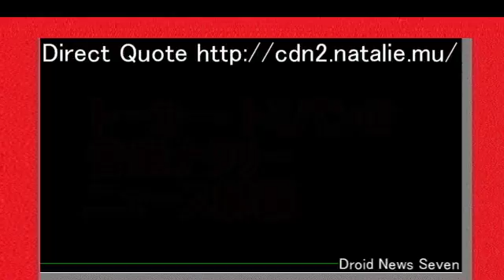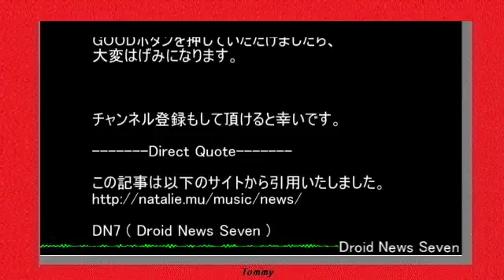!(DN7)ポルノグラフィティ、3万の光で“道”を照らした「横浜ロマンスポルノ」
トーカー・トミパンの音楽ナタリーニュース解説
" ポルノグラフィティ、3万の光で“道”を照らした「横浜ロマンスポルノ」 2016年9月12日 1:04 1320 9月3日と4日、ポルノグラフィティがライブ「横浜ロマンスポルノ'16 ～THE WAY～」を神奈川・横浜スタジアムで開催した。ここでは4日公演の模様をレポートする。 ポルノグラフィティが横浜スタジアムでライブを行うのは、2014年の「惑ワ不ノ森」以来2年ぶりとなる。今回は「THE WAY」と題して岡野昭仁（Vo）と新藤晴一（G）、そしてポルノグラフィティの“来た道”と“行くべき道”をモチーフにしたライブとなった。 雨に見舞われることになった前日公演とは打って変わって晴天に恵まれたこの日の「横浜ロマンスポルノ」。ステージのあるセンター側とは反対のバックネット側からグラウンドに登場した岡野と新藤は大歓声に応えながら、それぞれ一塁側と三塁側からグラウンド中央のセンターステージへと歩を進める。そしてアコースティックセットで「ハネウマライダー」をプレイ。途中、岡野のイヤモニターがトラブルに見舞われたが、彼の「雨が降らんかったらこういうことが起こる」「こんなんもいい思い出になるじゃん」のひと言と、回復後の新藤の「で、もう1回カッコつけて『ハネウマライダー』弾けばいいの？」という苦笑いに3万人のオーディエンスが盛り上がる中、彼らはその「ハネウマライダー」や“ご当地”ソング「横浜リリー」、さらにはパーカッショニストとピアニストと共に「サウダージ」などを披露した。 メインステージに戻った2人はバンドと合流。いくつもの火柱が吹き上がる中、デジロックナンバー「敵はどこだ？」や性急なビートが聴く者を煽る「2012Spark」など、リラックスムードにあふれたアコースティックセットとは一転、ハードなアッパーチューンを連投する。その後も「『昨日は雨に負けないように気張ってたけど、今日は天気がいいから物足りん』とか思われたらいけんけえ、リミッター外していくよ」との岡野の宣言通りディスコナンバー「ルーシーに微熱」や、爽快な四つ打ちナンバー「ギフト」で客席を大いに踊らせてみせた。この日の会場・ハマスタについて「（横浜）DeNA（ベイスターズ）の本拠地だけど」と前置きしながら、ひいきの球団である広島東洋カープが今期圧倒的な強さを誇っている話に花を咲かせた2人は「愛が呼ぶほうへ」「My wedding song」をプレイすると、またもセンターステージに。「オープニングも真ん中で歌わせてもらって、演奏さしてもらいました。めっちゃ気持ちよかった。またそっち行っていいですか？」とグラウンドに降りた2人はベーシストとドラマーと共に革のジャケットスタイルに早替えして、Gretschのセミアコースティックギターにアップライトベース、スタンディングドラムという“ロカビリーセット”で「ヒトリノ夜」と「Mugen」を投下。またも3万人を踊らせまくり、メインステージに戻ってからは「Ohhh!!! HANABI」「オー！リバル」「メリッサ」「ミュージック・アワー」とヒットチューンを立て続けにパフォーマンスする。そしてラストナンバー「THE DAY」では、事前に客席に配付していたシンクロライトとドローンを使って、ハマスタのグラウンドに「THE DAY」「THE WAY」の文字を浮かび上がらせる光の演出を3万人と共に完成させた。  熱烈なアンコールに応えた岡野と新藤は11月9日にニューシングル（タイトル未定）をリリースすることを発表。彼らの真骨頂の1つであるラテンフレーバーあふれるこの曲を初披露し、またバックスタンド後方で何発もの花火が打ち上がる中、前日公演のラストナンバーだったダンスロック「ジレンマ」を歌ったのち、「よし、もう1曲やろう」とサプライズを演出する。そして開演時に来た道を巻き戻すように一塁側と三塁側へと歩き出した2人はバックスタンド前のステージに立つと「16年前に作った曲ですが、皆さんに作ってもらった新しい道（THE WAY）を、この曲に書かれてるこの気持ちのまま進んでいく」として「あいかわらずGuitarを離さずにいるんだよ。それは夢を描くペンでもあったんだし、前からそうだし」と歌う「ダイアリー 00/08/26」で、今年の「横浜ロマンスポルノ」を締めくくった。
【関連記事】
" ポルノグラフィティの記事まとめ
カープ優勝記念ライブに民生、岸田、ポルノら 2016年9月11日 3299
Mステ30周年記念特番、出演者第1弾発表 2016年9月2日 2983
業界4団体が転売防止を求める共同声明 2016年8月23日 14233
Maydayアルバム日本盤にポルノ日本語詞提供 2016年8月16日 520
ポルノANNに登場、後輩たちと新時代フェス会議 2016年7月20日 1970
TBS「音楽の日」にPerfume、アルス＆幸子ら 2016年7月10日 1739
応援します。 わくわくします。 ありがとうございます。

また、多くの方々に
ご視聴いただけますよう願って、
拡散を希望しております。
もし　よろしければ
GOODボタンを
押していただけましたら、
大変は励みになります
Direct Quote
この記事は以下のサイトから引用いたしました。
DN7 ( Droid News Seven )